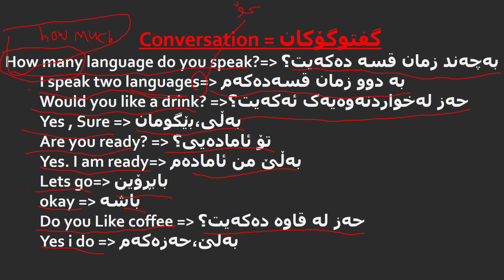کۆڕسی زمانی ئینگلیزی گفتوگۆکان وانەی5